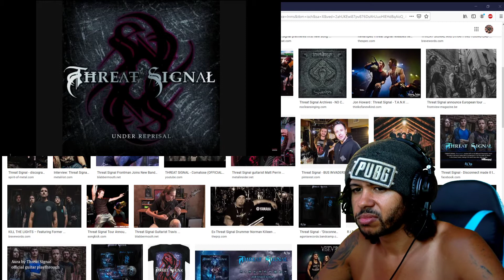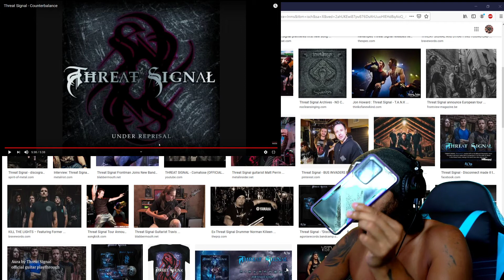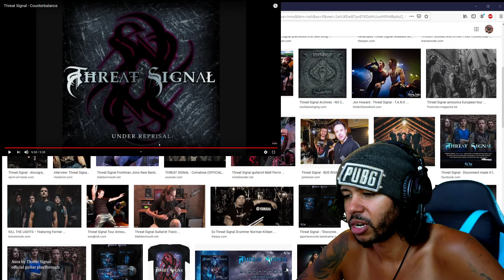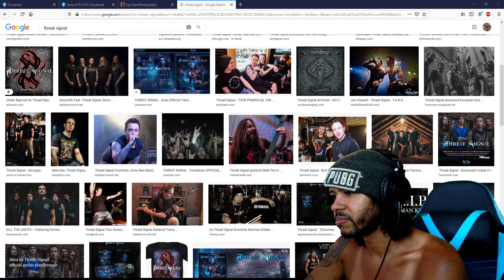Threat Signal - Counterbalance (Reaction)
Jesus Christ I want to say thank you for everything, hope you guys are having a good day!